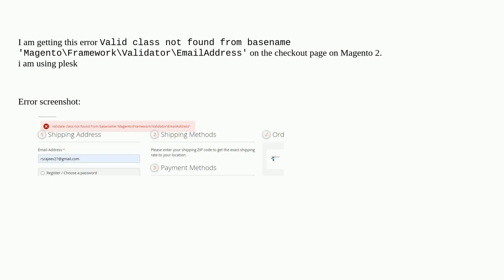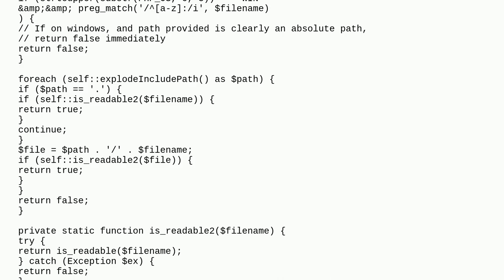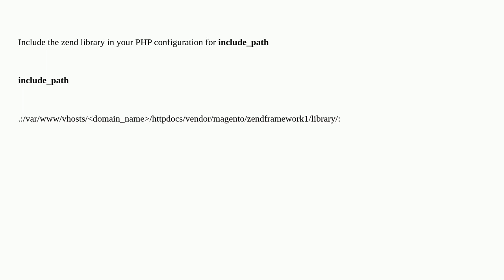Magento 2 - Valid class not found from basename 'Magento\Framework\Validator\EmailAddress'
A special thanks goes out to the community

  validate magento2 email checkout